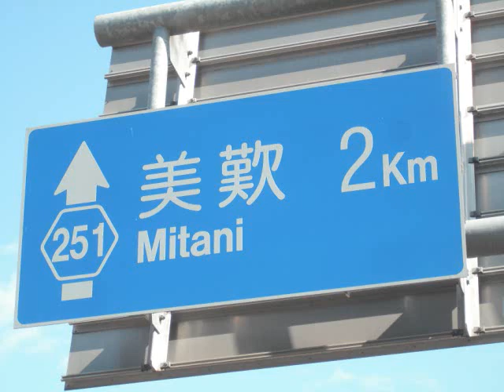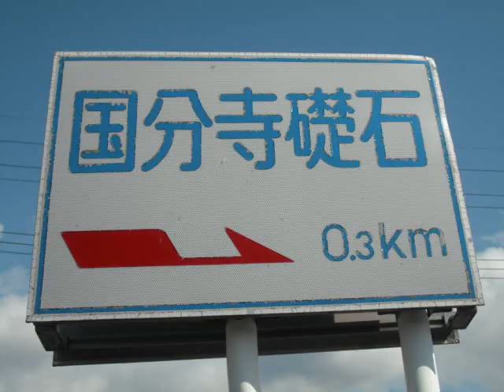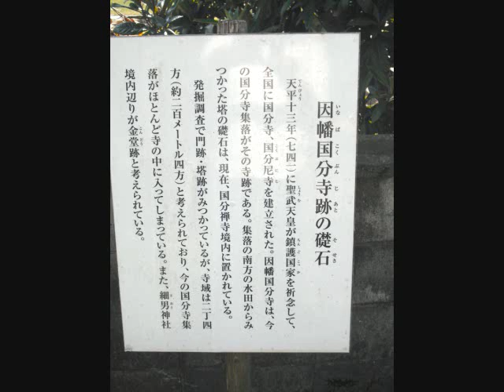【鳥取20111018】Part 2 「細男」神社？ 何、それ？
Selene (Andrea Allione)